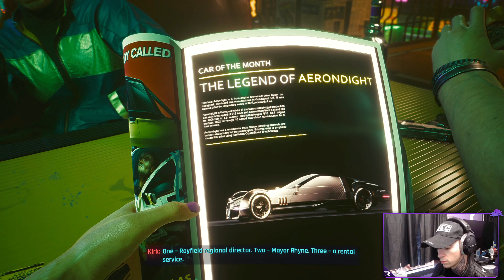Welcome To Night City | Cyberpunk 2077- Part 1 [Streetkid Playthrough]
►Get your discounts while helping me out as well◄

Use code Rylie at glitchenergy.co

I am here to help you have a good time and distract you from life & reality and maybe make you laugh and smile, thank you all for supporting the channel.